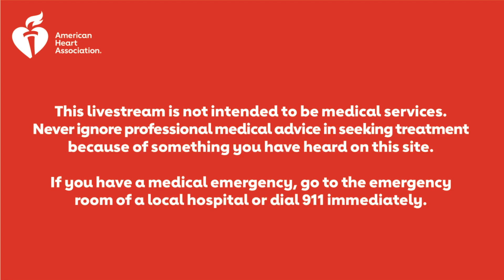The latest on COVID-19 vaccines and variants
House Calls: Real Docs, Real Talk episodes feature conversations with American Heart Association staff and medical experts on topics important to heart attack and stroke patients or anyone looking to live a longer, healthier life. This episode of House Calls Now! is has the latest news about COVID-19 vaccines and the Delta variant.

01:29 What are the new COVID-19 variants and should I be worried
02:46 Are the new COVID-19 variants more transmissible?
03:42 Were the COVID-19 vaccines tested properly?
04:38 Are the COVID-19 vaccines safe for kids?
05:18 Can the COVID-19 vaccine affect fertility?
06:18 Do the COVID-19 vaccines cause long-term harm?
07:00 What is myocarditis?
08:15 How can I protect my young child who is not eligible for the COVID-19 vaccine?
09:24 Do I need a booster shot if I'm fully vaccinated against COVID-19?
10:14 Should kids wear masks at school?